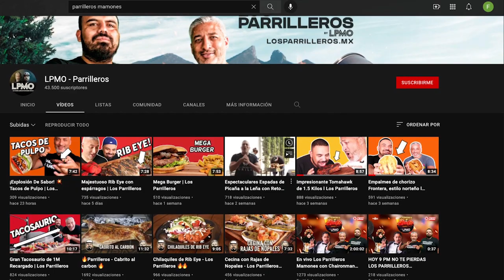Chili Dogs Al Asador | Receta Fácil | Los Parrilleros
Compadres, ¡Recordar es vivir!